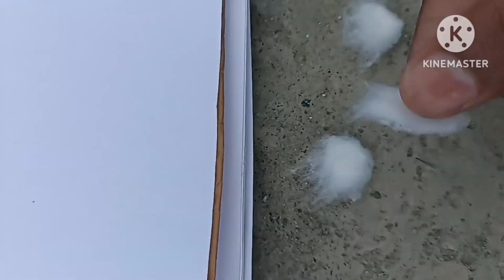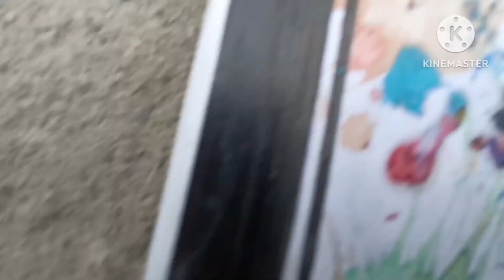decorating file cover page... 🫰please like and subscribe🙏 for more video...